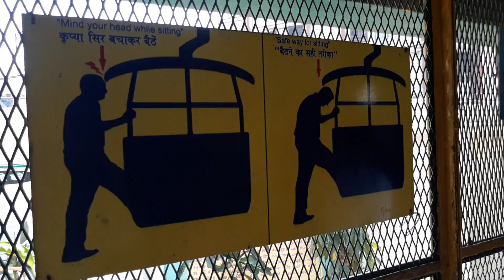MANSA DEVI JI IN HARIDWAR ROAPWAY